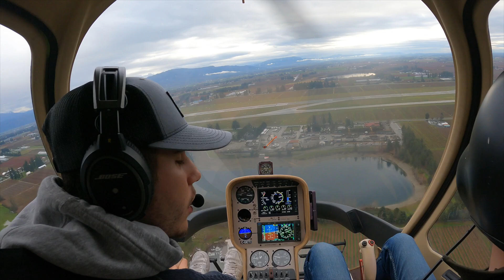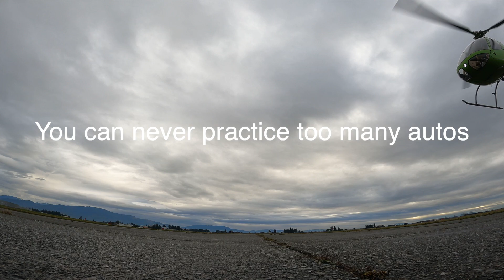Ep.62 Nate is almost an instructor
Have you ever wondered what it's like to become an instructor then ride along on a short piece of one flight as Nate works on his instructor rating.  There is lots of ground school and study outside of the flying as well.

Video Content Editor: Sancho Gelb